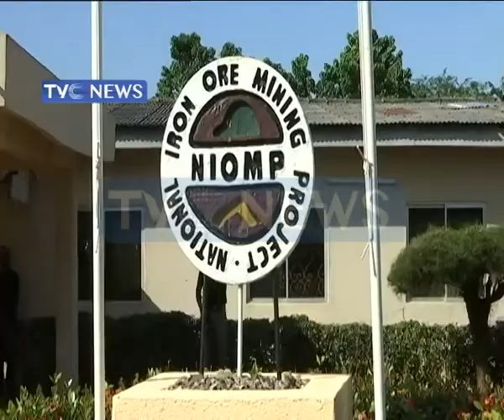Ajaokuta Steel Company workers hope government revamps facility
Hope has been rekindled with the pact signed between the Buhari administration and Russia that the Ajaokuta Steel Development Company will soon be resuscitated.

During an inspection tour, Minister of Mines and Steel Development ruled out concessioning the multi billion dollar company.